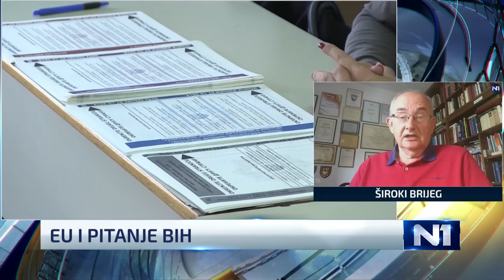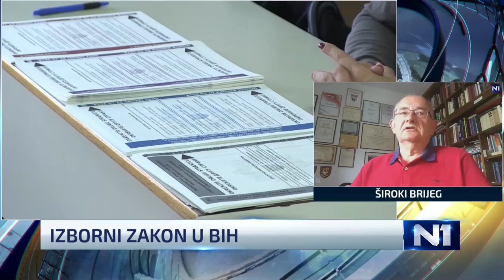Ljubić o situaciji u BiH: Milanović i Plenković imaju isti cilj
Predsjednik Glavnog vijeća Hrvatskog narodnog sabora BiH Božo Ljubić gostovao je u Novom Danu i komentirao odluku Vijeće EU kojom BiH neće dobiti status kandidata za članstvo u Europskoj uniji.